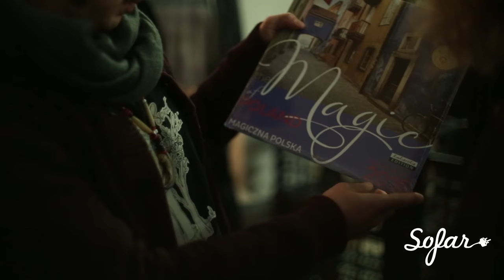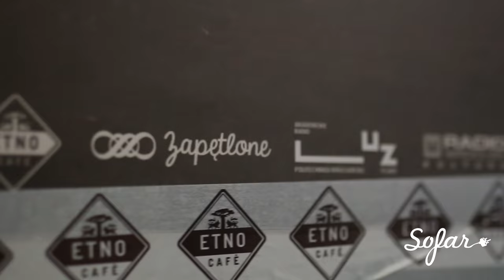Sasha Boole - Cocaine | Sofar Wroclaw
Sasha Boole performing "Cocaine" at Sofar Wroclaw on March 13th, 2016

(Sofar Sounds Wroclaw, Show #2956)

Filmed by: Piotr Spigiel, Gonçalo Viana, Mateusz Żbel & Gabriela Orłowska

Edited by: Gonçalo Viana

Audio by: Recording engineer: Marcin Włodarczak - Post Production: Bruno Lourenço

Location: ETNO Cafe